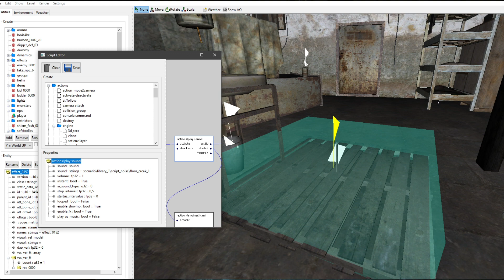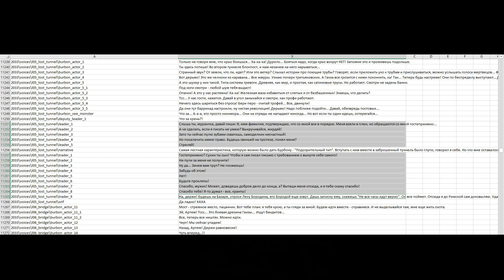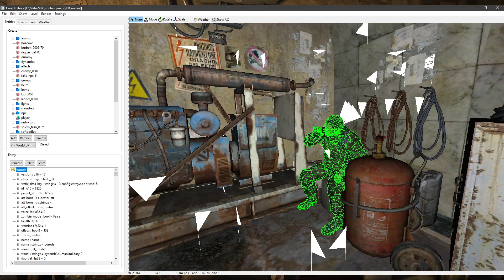ВЫРЕЗАННЫЙ КОНТЕНТ МЕТРО 2033 | Транспорт, уровни, доп. квесты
• Поговорим о ВЫРЕЗАННОМ КОНТЕНТЕ Метро 2033. Управление транспортом, полноценный дополнительный квест и целые вырезанные уровни: об этом всем в сегодняшнем обзоре.